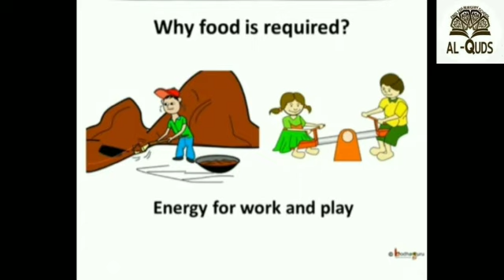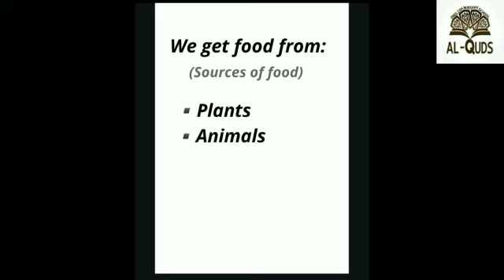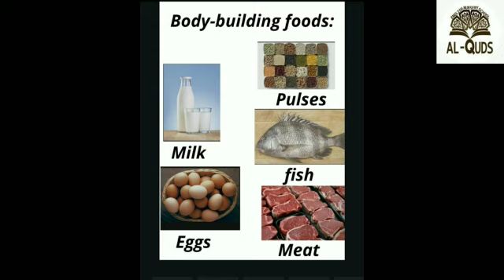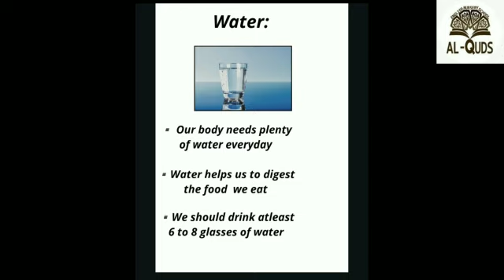GRADE 2 EVS IMPORTANCE OF FOOD AL QUDS ENGLISH MEDIUM SCHOOL UPPALA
By Mariyamath Masroora Ma'am (Early childhood Educator)

AL QUDS ENGLISH MEDIUM SCHOOL SONKAL UPPALA KASARAGOD.